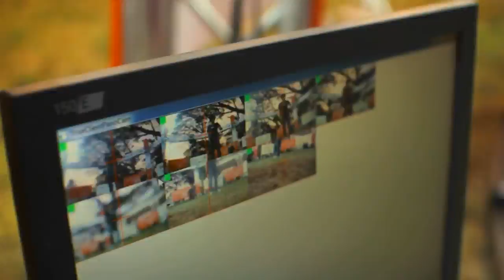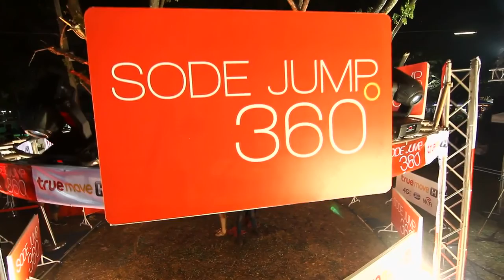Sode Jump 360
ภาพความสนุกของการทำงานเบื้องหน้าและเบื้องหลังของชาว Any i ร่วมกับ True Move H ครับ พวกเราตั้งใจส่งมอบประสบการณ์แปลกใหม่กับการกระโดดถ่ายภาพ 360 องศา ใช้กล้องเกือบ 30 ตัว แล้วต่อภาพแบบ frame by frame ทำให้ได้ภาพไม่ซ้ำใคร ใครอยากดูลีลาการโดดของคนโสดแบบเต็มๆ เข้าไปดูที่นี่เลย

ผ่านไปแล้วกับกิจกรรมสนุกๆ Sode Jump 360 สนับสนุนโดยทรูมูฟ เอช ในงาน Single Festival ที่สนามกอล์ฟไพน์เฮิร์สท เมื่อวันเสาร์ที่ 26 ม.ค. ใครได้ไปร่วมกิจกรรมคงได้รูปตัวเอง 360 องศาไม่ซ้ำใครไปเป็นที่ระลึก ใครพลาด เราจัดภาพเบื้องหน้าสาวโสด หนุ่มโสด มาให้ดูกันก่อนครับ ส่วนลีลาการกระโดดของหนุ่มสาวโสดทั้งหมดดูได้ที่